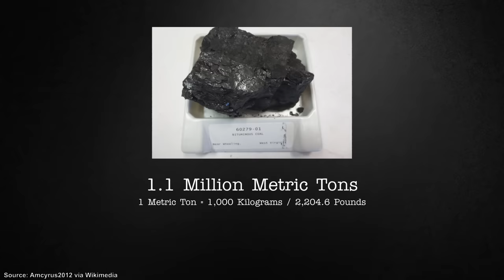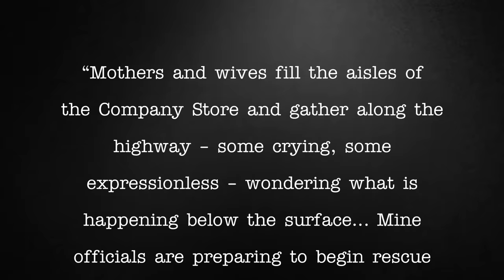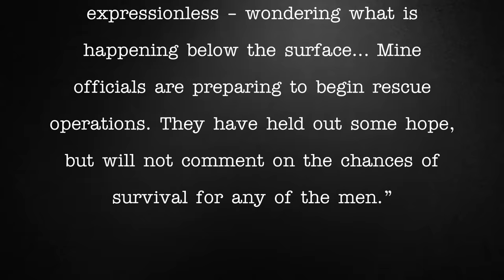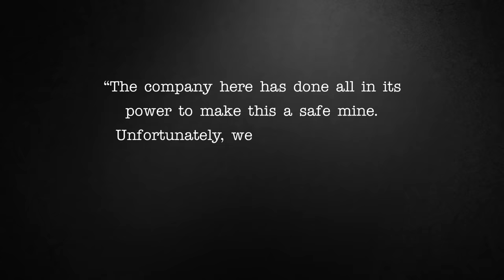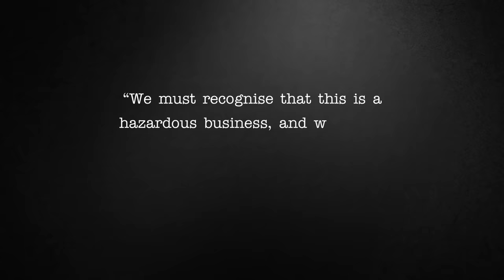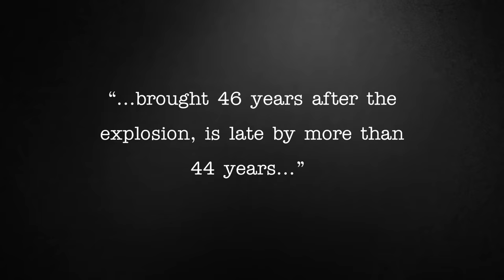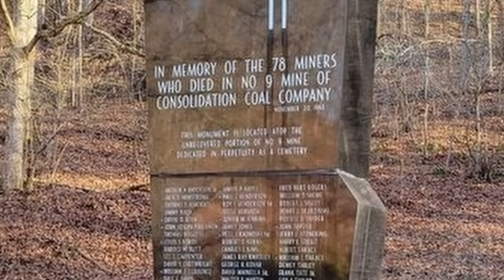The Farmington Mine Disaster | A Short Documentary | Fascinating Horror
"On the 20th of November, 1968, the ground shook beneath the town of Farmington in West Virginia..."

CHAPTERS:
00:00 - Intro
00:49 - Background
03:54 - The Farmington Mine Explosion
07:42 - The Aftermath

SOURCES:
► "Mining in West Virginia: A Capsule History" published by the West Virginia Office of Miners' Health Safety & Training.
► "How A 1968 Disaster In A Coal Mine Changed The Industry" by Molly Born, published by NPR, November 2018.
► "Farmington No 9: The West Virginia Disaster that Changed Coal Mining Forever" by Douglas Imbrogno, published by WV Public Broadcasting, November 2018.
► "Impact still felt 53 years after Farmington No 9 mine explosion" by Lori L Riley, published by the Times West Virginian.